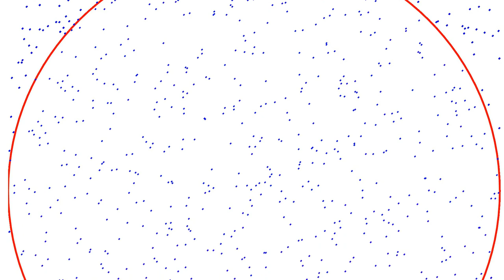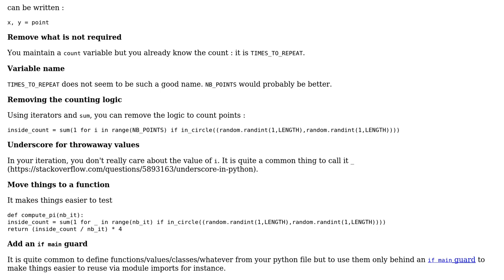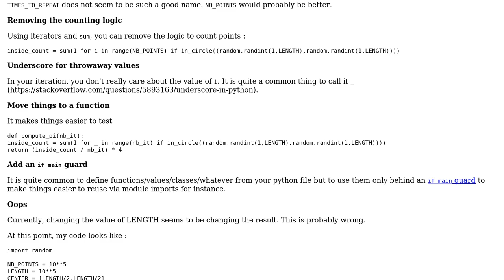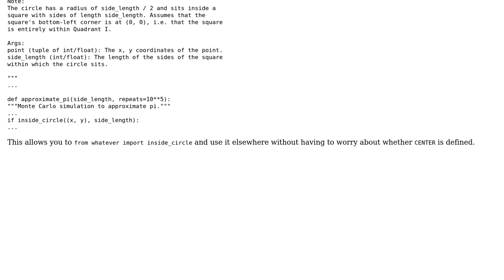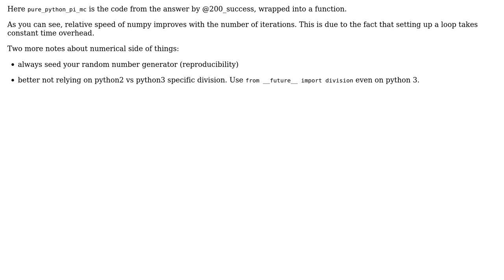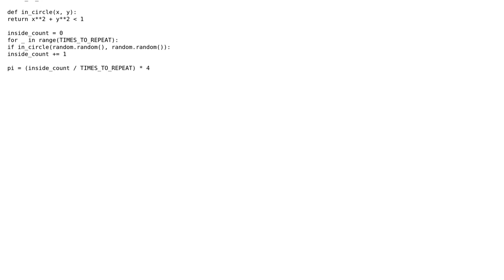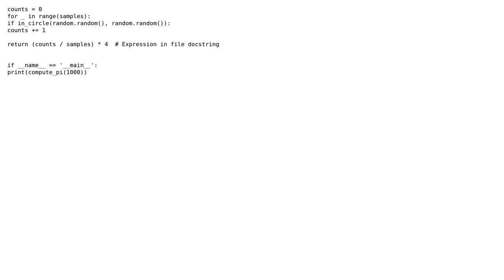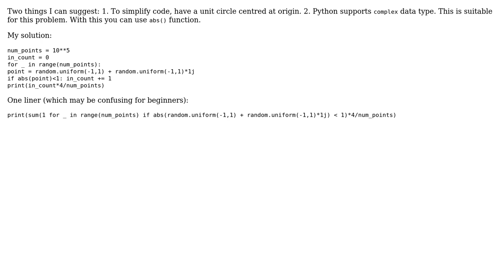Code Review: Monte Carlo pi calculation (6 Solutions!!)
Code Review: Monte Carlo pi calculation

With thanks & praise to God, and with thanks to the many people who have made this project possible! | Content (except music & images) licensed under CC BY-SA | Music | Images & others | With thanks to user SylvainD user Jorge Leitao user jonrsharpe user ev-br user Caridorc user Arvind Padmanabhan user 200_success and the Stack Exchange Network Trademarks are property of their respective owners. You are responsible for your own actions.